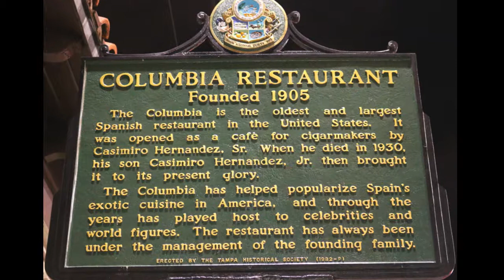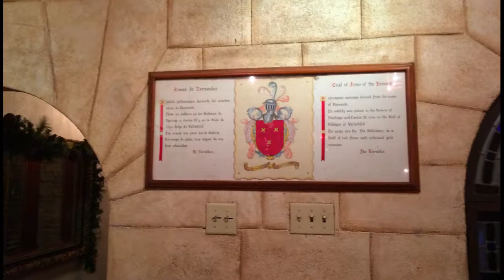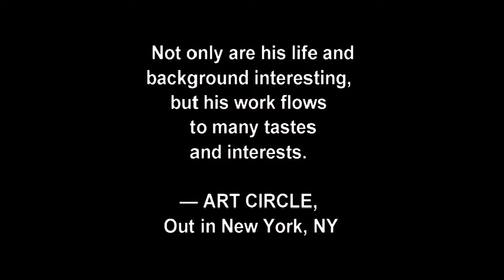Columbia Restaurant Ybor City Tampa Florida by BK Bazhe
Founded in 1905 by Cuban immigrant Casimiro Hernandez, Sr.,
the Columbia Restaurant is Florida’s oldest restaurant, and the
largest Spanish restaurant in the world. It began in Tampa’s Ybor City as a small 60-seat corner Cuban coffee and authentic Cuban sandwiches, frequented by the local cigar workers. It was first air-conditioned dining room in Tampa, complete with an elevated dance floor. He named it the Don Quixote Room.

eBooks Art Multimedia by BK Bazhe:

Amazon Books & Art by B.K.Bazhe: